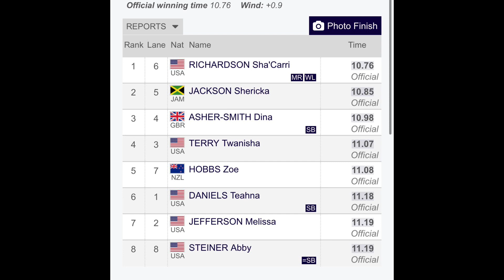Sha’Carri Richardson Just PROVED The Jamaicans Aren’t Fast!